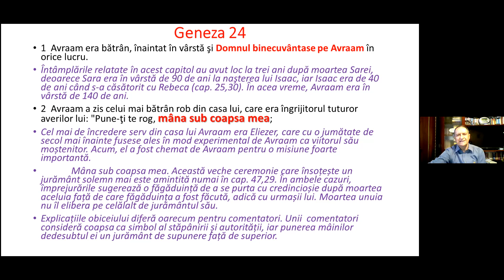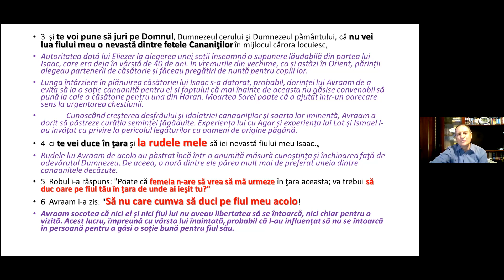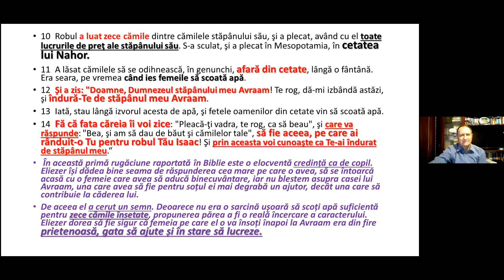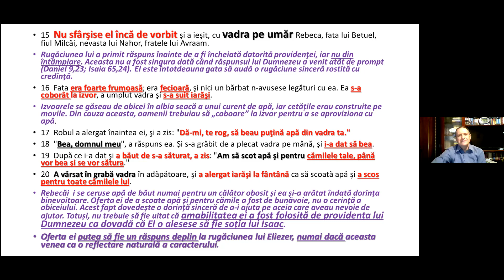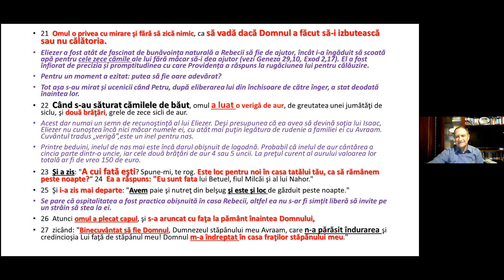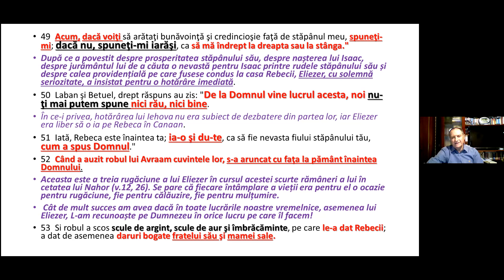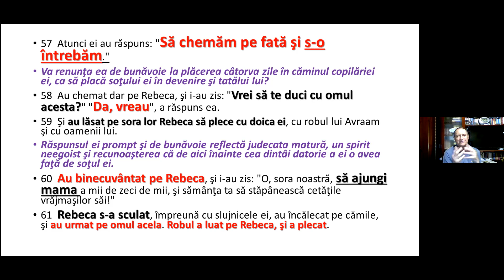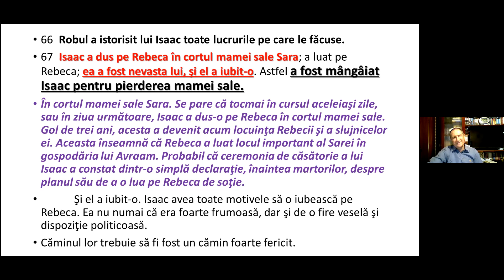Nu traieste pentru tine ci doar sa implinesti scopul pentru care ai fost trimis! / Geneza 24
Acest capitol ne vorbește despre nuntă. De asemenea:
- cine este cel mai de încredere serv a lui Avraam și ce misiune are de îndeplinit?
- ce semnificație are gestul de a atinge cu mâna coapsa lui Avraam?
- care ar putea fi un semn care ar testa caracterul celui ales ca partener de viață?
- ce înseamnă veghere la rugăciune?
- cum se  dovedește atitudinea unui om în care să ai încredere?
- prin ce ochi trebuie să-l vezi pe partenerul tău?